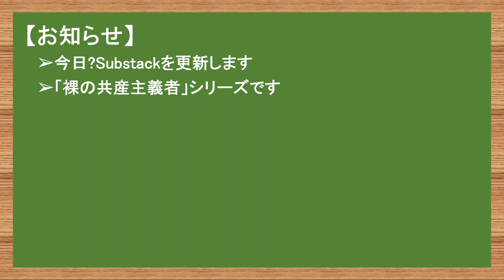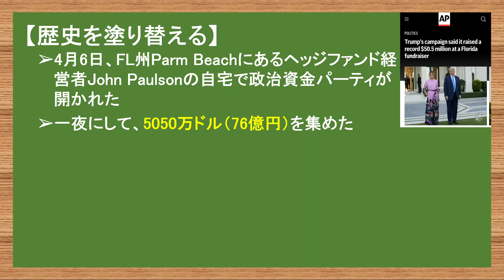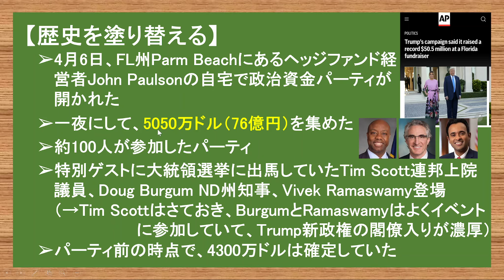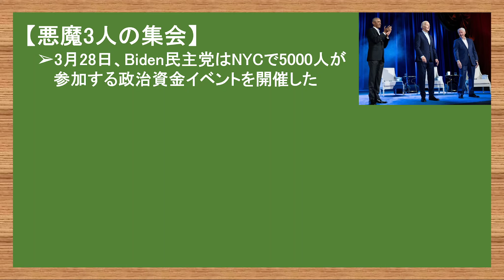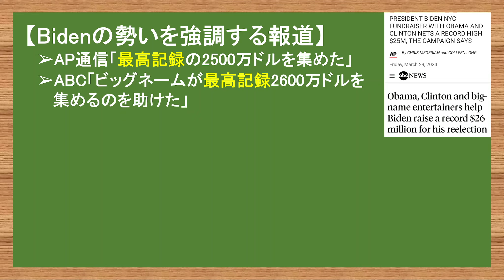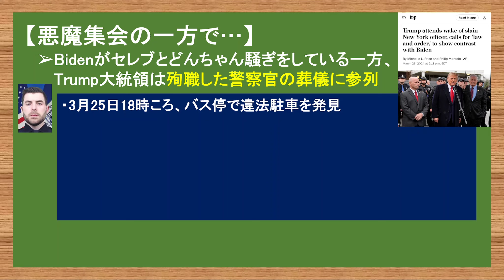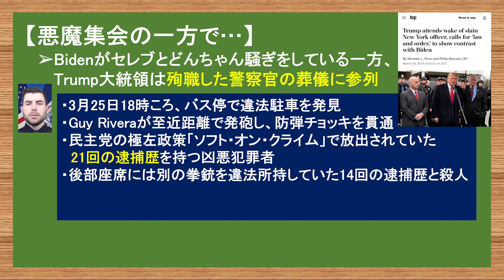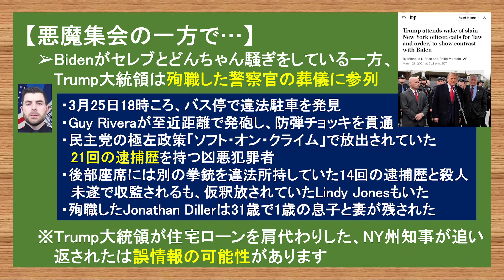4.8 一夜にして歴史を塗り替えた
【Substack「裸の共産主義者」の更新】
今回のテーマは「ジェンダー」という言葉の生みの親の人体実験です。
※メンバーシップ登録者は、続きをコミュニティページで見ることができます。

【第4弾書籍『日本人が知らない「陰謀論」の裏側』】
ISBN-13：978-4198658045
発売日：3月27日
出版社：徳間書店
今回のテーマは「陰謀論者と馬鹿にされた人に捧ぐ本」です。

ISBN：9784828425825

やまたつ

2021年春までユーコン準州の日本人1人だけの村で猫2匹と生活
2017年渡加、2019年永住権取得。